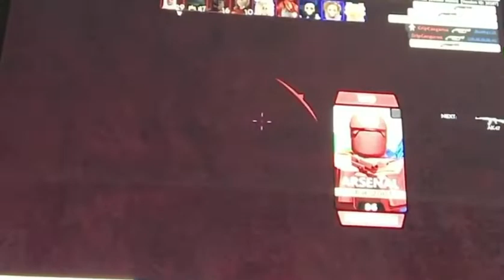At The End of The video I was a Monkey Roblox Arsenal 2 times in a row 🤘🤘😂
I Became a Monkey at the End Of The video Roblox Arsenal